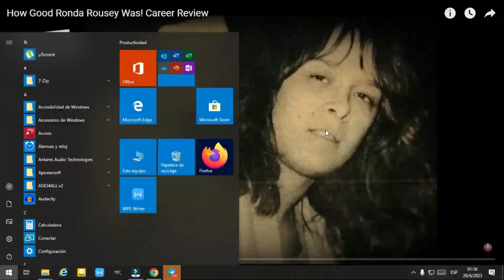Top 3 Peleadores que llevaron las mma a otro nivel.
Los luchadores de mma que definieron una época tanto dentro como fuera de la UFC marcando un legado y poniendo a las mma en los ojos del mundo entero.